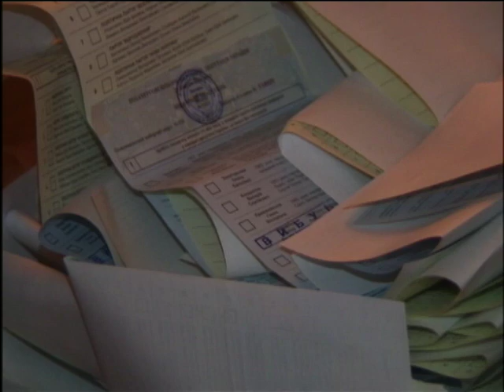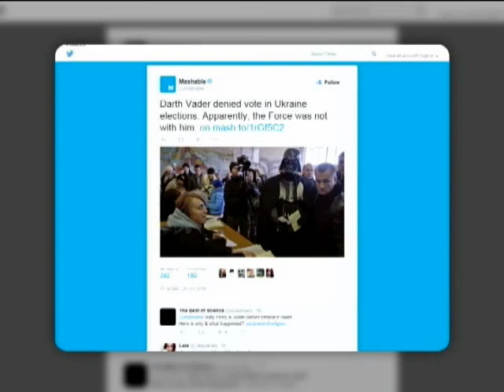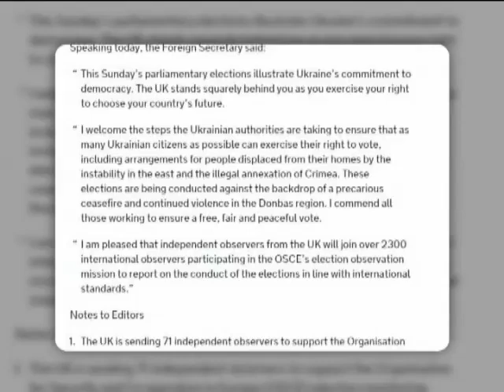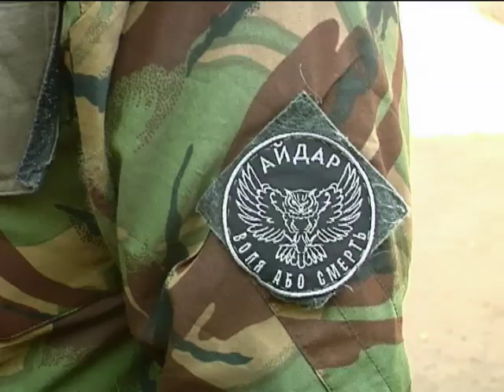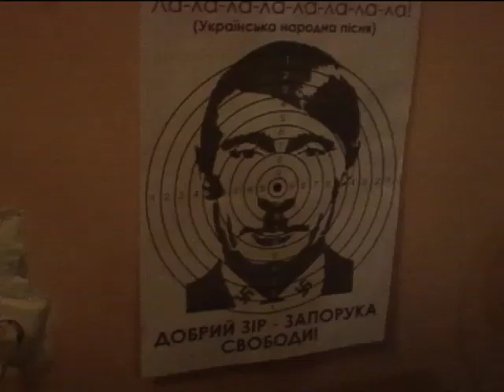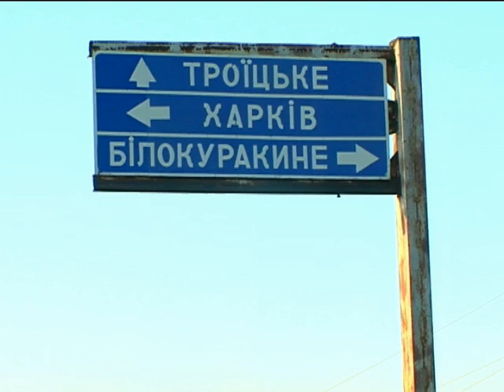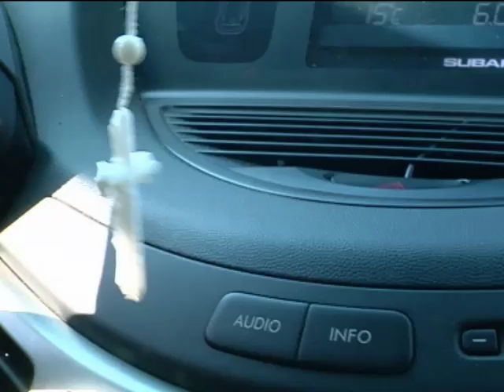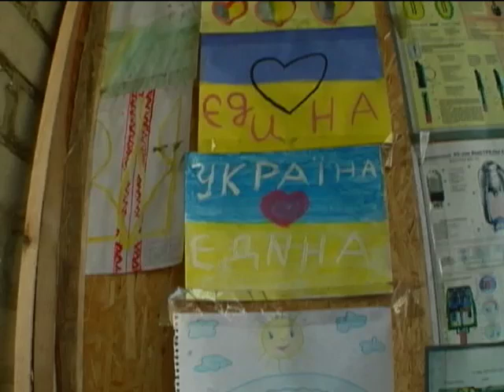Подробности недели. 26.10.2014. Марафон, часть 5